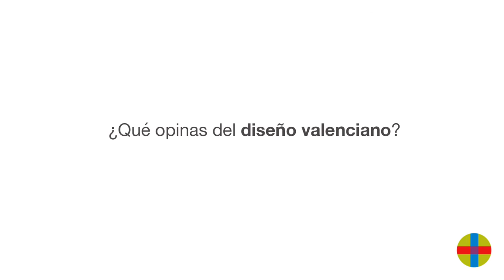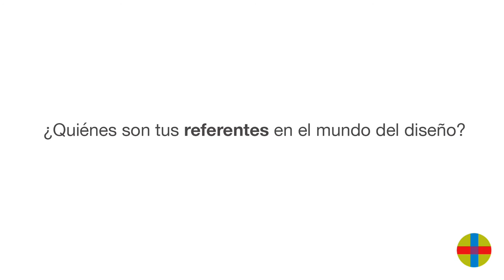¿Qué es para ti el Diseño Industrial?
Joaquín, estudiante de Diseño Industrial, nos explica en este vídeo cómo entiende el diseño.